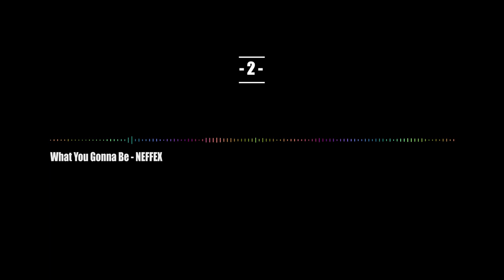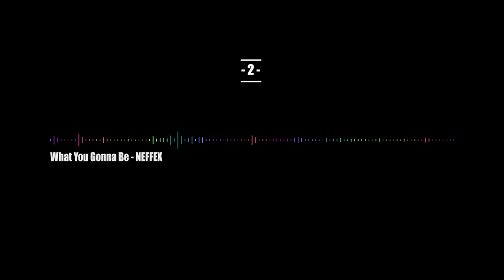แจกฟรี!! 5 เพลงสากลร๊อคๆ ใช้ทำคลิป ไม่ติดลิขสิทธิ์ | VLOG | No copyright | #1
01-Built to Last - NEFFEX
02.What You Gonna Be - NEFFEX
03.No Turning Back (Clean) - NEFFEX
04.My Way - NEFFEX
05.Till I'm on Top - NEFFEX

วิธีดาวน์โหลดใช้ลิงค์

ฝากผลงาน

แต่ถ้าชอบ ฝากเพื่อนๆ กดLIKE กด SHARE กด SUBSCRIBE และ กดกระดิ่ง เป็นกำลังใจให้ผมด้วยนะครับ จะได้มีกำลังใจ ทำคลิปต่อๆไป ขอบคุณครับ